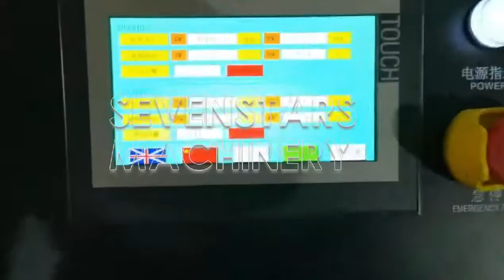Hot sale double cavities PVC pipe machine from Lily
This line is hot sale recently.
The pipe range is 20-63mm.
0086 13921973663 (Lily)